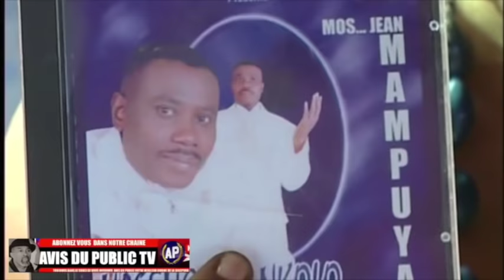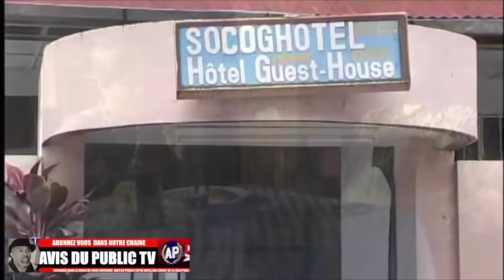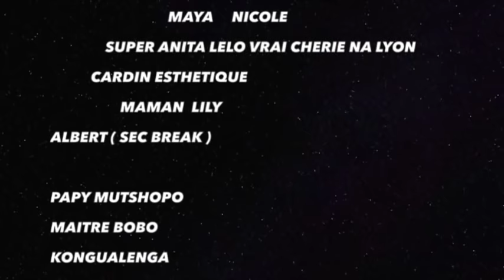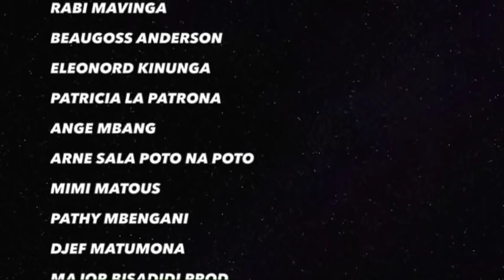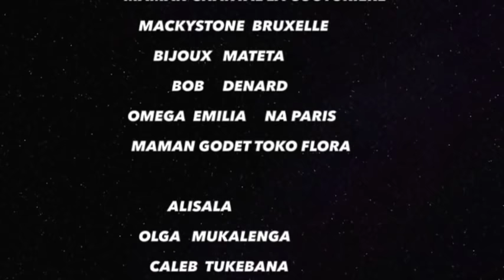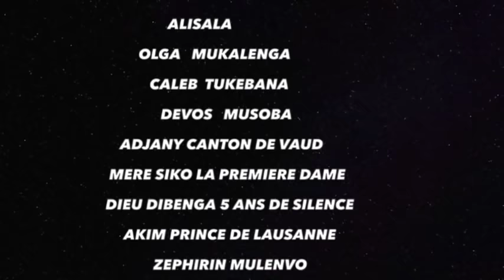NOUVEAU THEATRE CONGOLAIS EBAKATA BA COULEURS 1&2 GROUPE LES AMIS DU THEATRE